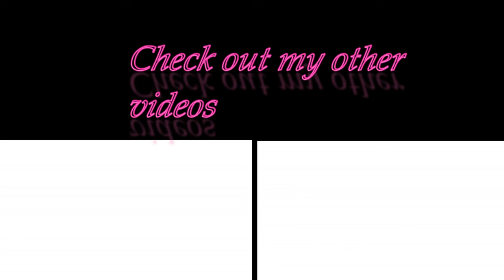Isle Of Man TOP SPEED MOMENTS Reaction - This is Crazy